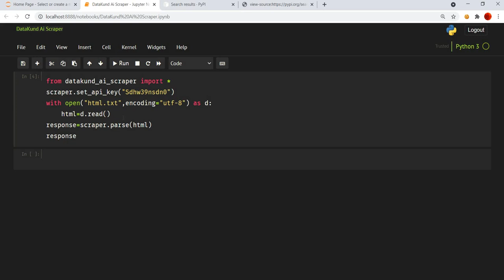DataKund Artificial Intelligence Scraper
We are building an Artificial Intelligence based web scraper using which anyone can scrape data from any web page by just giving html of web page.

It requires only 1 input - HTML of web page & gives output - the json data
No more page inspection to find web element tags, xpath , id etc.
Simple isnt it ?

You can start using it for free right now